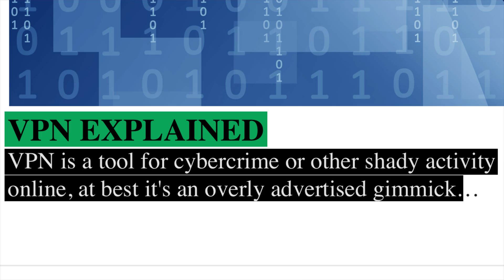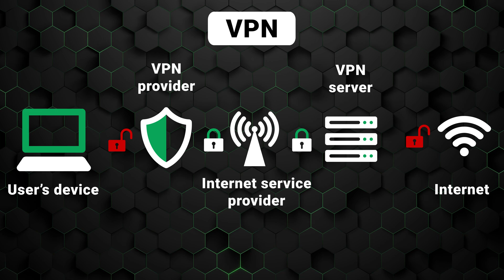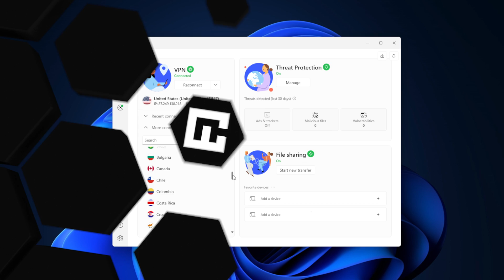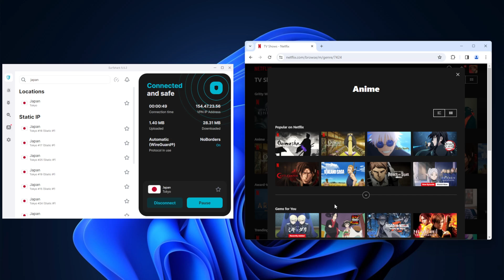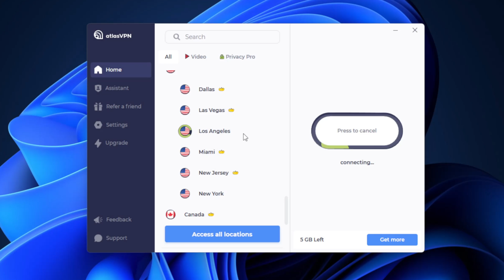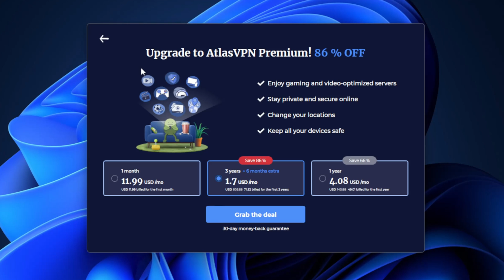Should you use a VPN in 2026? | VPN explained!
🧨 Haven't used a VPN yet? Grab one of the best VPNs with a massive discount! 🧨

NO, a VPN is NOT for criminals, even if some countries ban its use! At the very basic level, it’s a tool to protect your online privacy and browsing data from malicious actors or just those super annoying targeted ads. And keeping your information private is no crime! Now, of course, criminals can also use VPN, but that's the same logic as thinking that sneakers are for thieves because some criminals wear them.

👨💻 Online Safety and Privacy

The very first reason I use a VPN is for online safety and privacy. You see, when I connect to the internet regularly, my information is like an open book. Threat actors, or even my ISP, can snoop on what I'm doing and where I am. But whenever I connect to a VPN server, I get a whole new IP address and all of my info is encrypted. If someone now tries to intercept my connection, they’ll see a hotchpotch of letters, symbols, and numbers. But do I need a VPN if I only use social media? Yeah, even simple information from your account can lead to cyber-attacks and serious reputation or financial losses.

🛜 Staying safe using a free WiFi

But you, like me, probably don't want to get hacked just for using public Wi-Fi, right? The truth is simple - free WiFi spots are convenient but extremely vulnerable. I don't want to be locked into using my home WiFi forever either. So if I'm in an airport or wanna work from a cafe, I’ll go and do that. But each time, I connect to a VPN and keep my data safe.

🎁 Bypassing geo-restrictions and getting discounts

This brings me to my next point - content geo-restrictions - BBC, Disney Plus, Hulu… most streaming services are guilty of restricting their content to specific locations. Since a VPN can change my virtual location… one thing leads to another and suddenly, I’m watching fresh anime.
I can also sift through different regions for the best price for flights or hotels. With a bit of effort, I can squeeze in a lot of discounts just by switching servers. And most pro-VPN tools come with abilities to block ads, so I don’t need to install separate tools. In general, a VPN is very easy to set up and use.

🏆 Should you use a free or premium VPN?

It's logical, I like free things as much as you, and while some tools can be completely free, ehem WinRAR, VPN services can't. It's a service that needs to be constantly supported, so the world of free VPNs isn't that great. Take a look at this - 25 million BeanVPN user records were exposed OR how about 21 million free Android VPN user's data on sale? There are a couple of reliable free VPN options out there, and I often recommend them in my videos. But personally… they’re too restrictive - slow speeds, very limited server choices, and streaming doesn’t work. For real VPN experience give premium VPNs a try. They come with even more extra features and most of them offer a generous money-back guarantee so you can try them without a risk.

00:00 Intro
0:24 Is VPN for cybercrime?
0:51 VPN marketing issue
1:18 Online Safety and Privacy
2:04 Staying safe using a free WiFi
2:39 Connecting to a remote workplace
3:02 Bypassing geo-restrictions
3:21 Discounts and ad-free browsing
3:40 Bypass censorship with a VPN
4:10 Free vs Premium VPN?
5:11 Conclusion